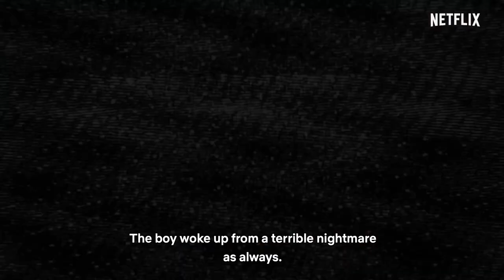Get Unready With Me Korean Beauty + K Drama Night 🌙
Get Unready With Me Korean Beauty + K Drama Night 🌙 *** Visite YesStyle ➡️ pour parfaire ton look !

Viens passer une soirée en ma compagnie, entre passionnées de K-Beauty et fan de K-Drama. Ambiance cozy garantie. 🧸

LA MARQUE VT COSMETICS

AUTRES MENTIONS

╰ Watchasian .to (enlever espaces pour y accéder)

AUTRES  VIDÉOS

-5% sur ta commande 💚 (cumulable) avec le code : FURIOUSLY

-10% sur ta commande avec le code : INF10FC

- 10% sur ta commande avec le code : FURIOUSLYCHIC

CHAPITRES
00:00 - 03:40 ROUTINE K BEAUTY
03:40 - 06:43 VT COSMETICS
06:43 - 08:35 SUSHI TIME
08:35 - 11:26 K DRAMA NIGHT

CRÉDITS

Furiously Chic présente un Get Unready With Me K Beauty et K Drama Date. Elle prépare ses K Beauty routines du soir avant de se poser devant le K Drama ‘It’s okay to not be okay’. Elle partage également trois produits reçu de la marque VT Cosmetics, soit VT Cosmetics CICA avec le masque et la crème.